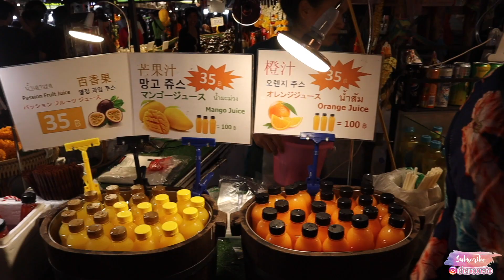MAG ASAWA TIME! GANITO KAMI MAG DATE NI MISTER ❤️| PINAY SPANISH COUPLE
I am Charo proud PINAY OFW in Bangkok!

Want to send me sumthin’? 🎁

Charo Oreto
622 Emporium, Mail Boxes #008
Sukhumvit 24 Rd. Klongton Klongtoey

Charo Driz